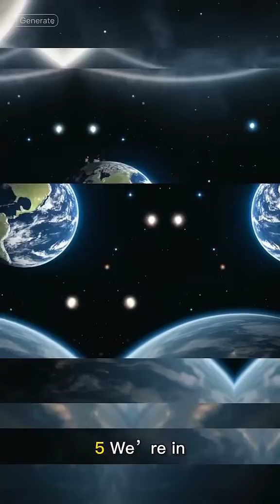10 Interesting weird facts about the universe part 1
Did you know these 10 Interesting facts weird facts about the universe?